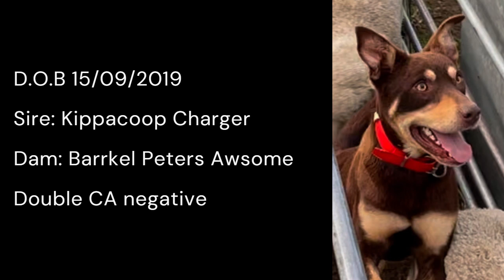Barrkel Peters Pictures - Lot 28 - Casterton Working Dog Auction 2023